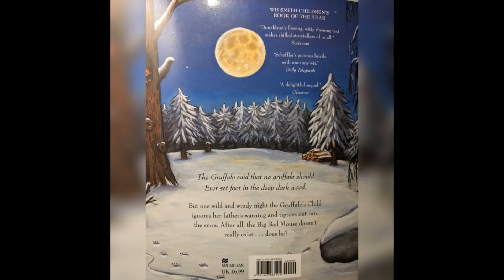The Gruffalos Child Story Book Read Aloud Kids Bedtime Story English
Listen to The Gruffalos Child read aloud story book. This childrens book by Julia Donaldson is part of the Julia Donaldson The Gruffalo story collection and is a great bedtime story for children, toddlers and preschool kids. The English read aloud and read along lets children follow along as they learn about the Gruffalo and The Gruffalo's child in a funny, exciting and clever story book by Julia Donaldson.